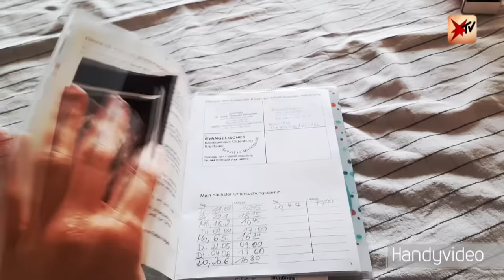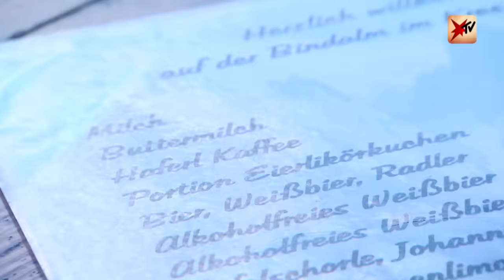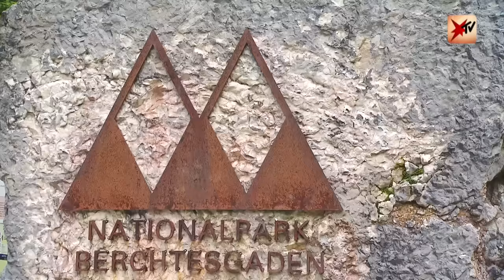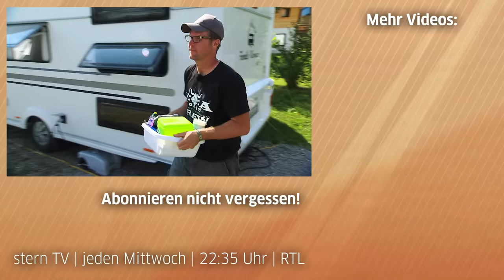Großfamilie im Camping-Urlaub: Mit 6 Kindern auf 14 Quadratmetern | stern TV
Mit dem Flugzeug in den Urlaub fliegen und im Hotel übernachten – das ist für die meisten Großfamilien kaum zu bezahlen. Für den Urlaub mit ihren sieben Kindern haben Sven und Arthy Kehmeier deshalb 2020 einen Wohnwagen gekauft, mit dem sie in diesem Sommer erstmals für drei Wochen in Süddeutschland unterwegs waren. Mit Kind und Kegel auf nur 14 Quadratemern: Wie @Kehmeier den Camping-Trip erlebt hat.